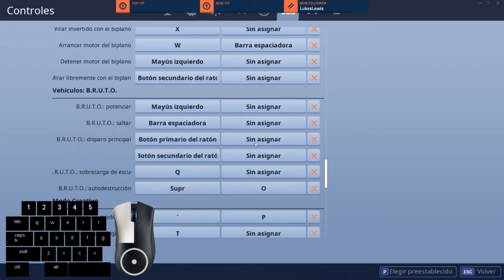Crazy Arena Final Fight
Like and sub
Perdon por la calidad del video